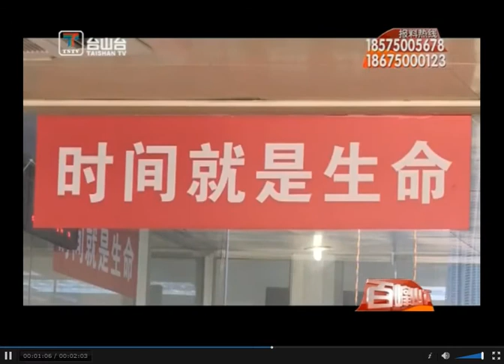台山新闻 户外活动工作 高温天气谨防(中暑）热射病（2020-8-14)